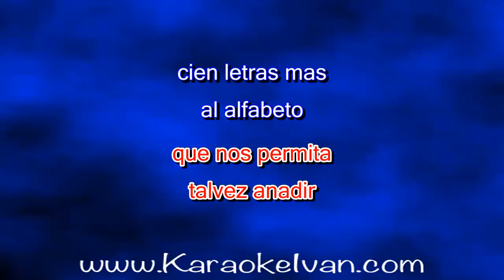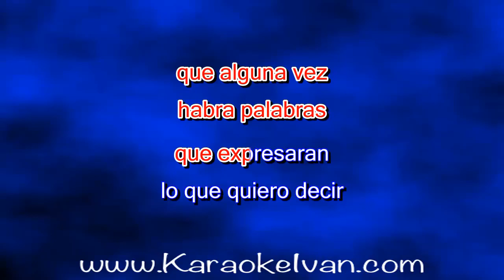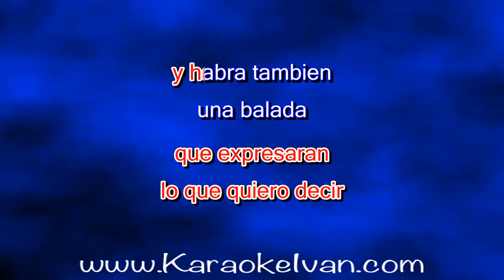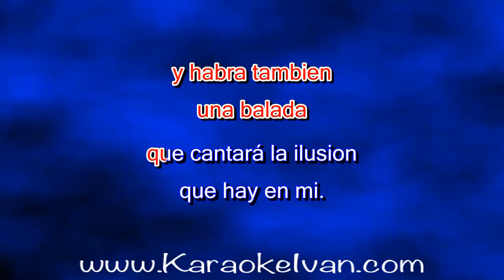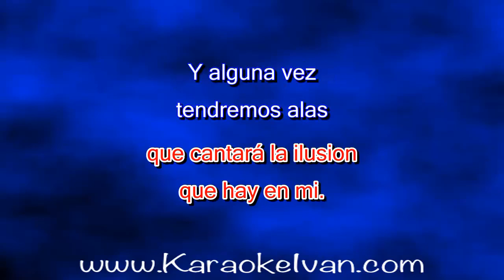Carlos Cuevas - Alguna vez tendremos alas KARAOKE